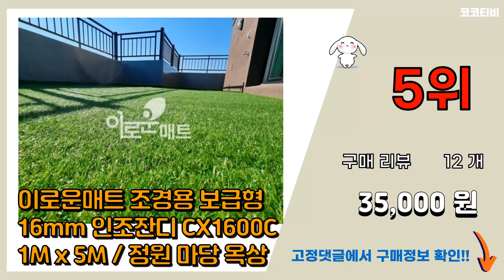인조잔디 추천 판매순위 Top10 || 가격 평점 후기 비교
❤️❤️❤️요즘 가장 많이팔린 인조잔디 추천❤️❤️❤️

[00:01]
10위. 베스트그린 굳센글로벌 인조롤잔디 P600 100cm x 200cm, 1개 [21,200원]

[00:06]
9위. 원그린 방염 인조잔디 EX2000 1m x 3m x 20mm, 1개 [34,530원]

[00:11]
8위. 원그린 방염 인조 롤잔디 PX1600 폭1m x 길이4m, 1개 [42,200원]

[00:16]
7위. 원그린 방염 인조 롤잔디 PX1600 폭1m x 길이3m, 1개 [40,400원]

[00:21]
6위. 친환경 방염 바른 인조잔디 조경잔디18mm 폭2m x 길이2m 3m 4m 5m 10m 사이 [42,000원]

[00:26]
5위. 이로운매트 조경용 보급형 16mm 인조잔디 CX1600C 1M x 5M / 정원 마당 옥상 [35,000원]

[00:31]
4위. 조경용인조잔디 2mX5m 우수한 내구성과 방오방염처리된 고밀도 제품, 규격(2X5m.T16 [82,700원]

[00:36]
3위. 인조잔디 테라스 장식 축구장 실내 경관 잔디 30mm 1m x 5m, 1M*5M, 1개 [40,800원]

[00:41]
2위. 그린세상 조경용 보급형 인조잔디 16mm 1M x 5M / 테라스 정원 마당 옥상조경 베란 [35,000원]

[00:46]
1위. Muina 인조잔디 테라스 발코니 실내인테리어 폭1M X 길이4M 조경용 20mm 고급형, [39,880원]